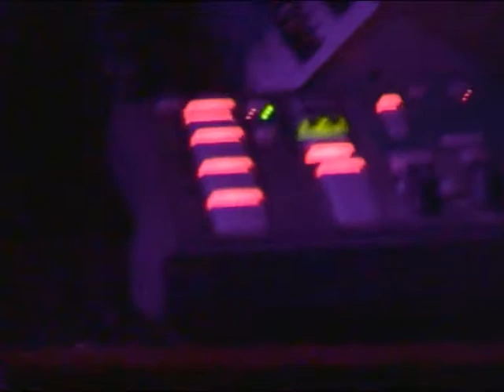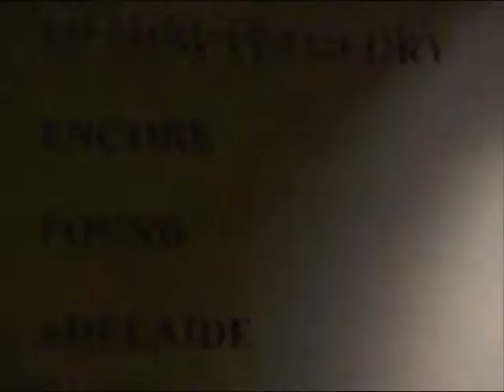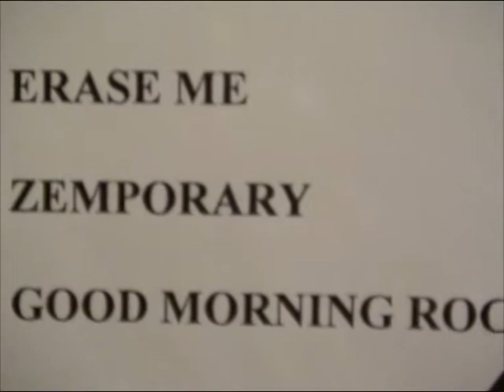Porcelain 06/04/05 Alençon, La Luciole